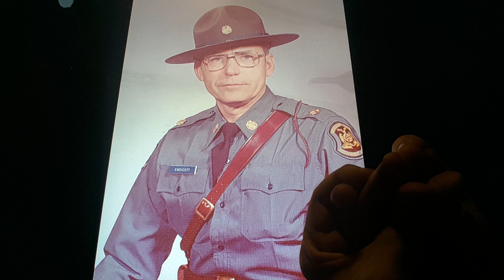Horacio the handsnake - Major Charles Samuel Endicott